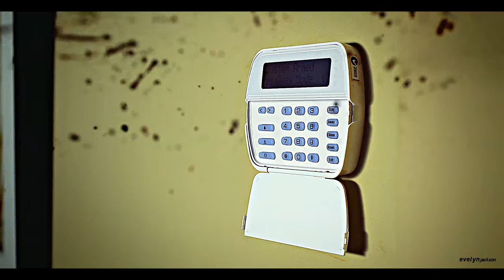Multifandom || Blood in the water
1080p HD
"We'll never get free, Lamb to the slaughter"
Okay, so first I lost the inspiration to this at the end which shows :D I still water to edit this song so that's why I wanted to post this. I know it's not my "best" work. But it's something I have to deal with lol. I may redo this in the future :)
Fandom: Ask awayy
Coloring: Mine
Program: Sony Vegas 13